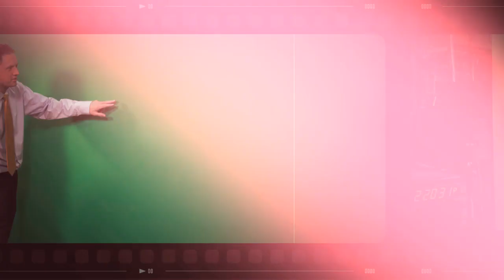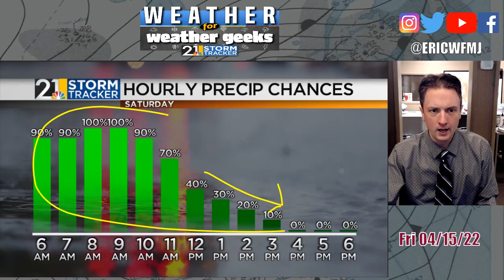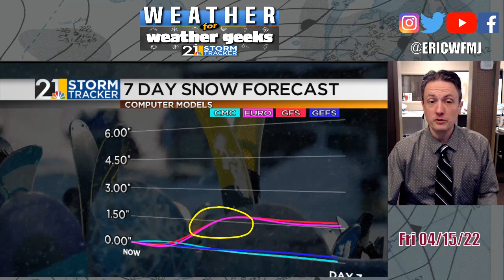A Chilly Easter, A Downright Ugly Monday; "Weather For Weather Geeks" 4/15/22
00:00 Intro
00:27 Review Of Today's Strong Winds
02:07 Halfway Through Spring
03:05 Tonight/Weekend Forecast
05:40 Wet Snow Monday?
06:13 Long Range Pattern Change